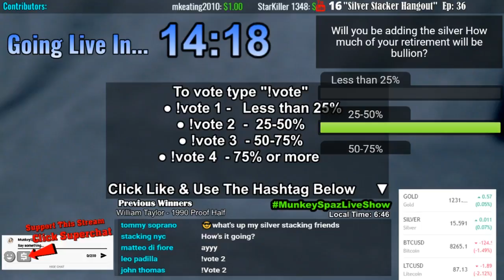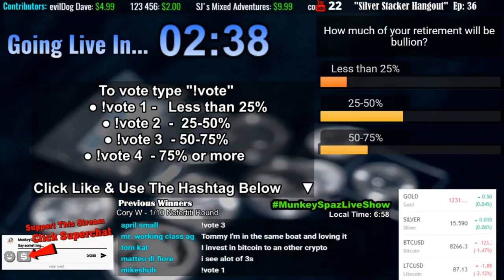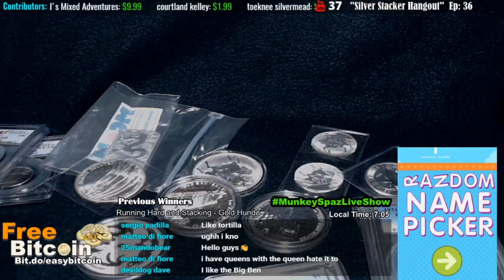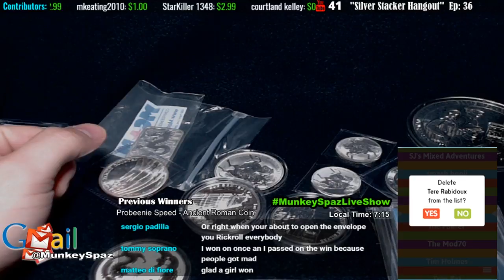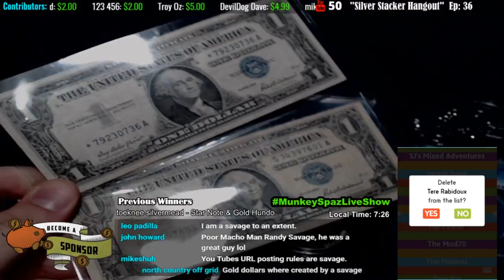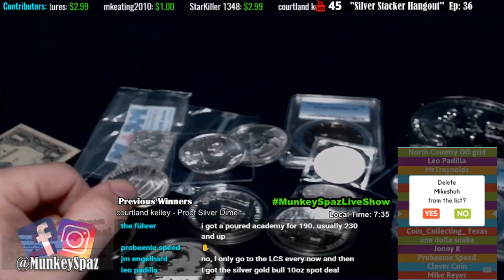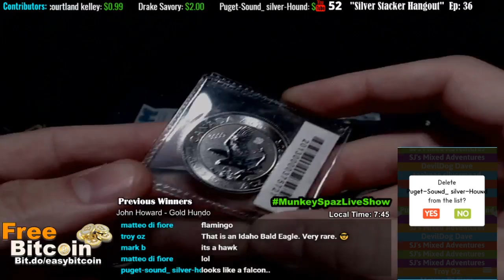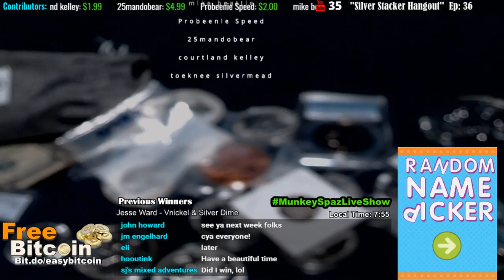Silver Stacker Hangout | Live Show: Ep. 36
I've got some cool prizes I want to give away and there's a few coins which I'd like to get your opinion on. One of them is a coin we first looked at last week, the 2018 Silver Seahorse. It's a coin with a 10,000 mintage and has not yet sold out. Is this a coin you'll be adding to your stack? Why or why not? I also want to talk about the reverse proof set put out by the U.S Mint. In My opinion, this set is heavily over priced!

Go grab your favorite beverage and snack, kick back and let's have some fun!

★Contribute Bitcoin - 1MUNkey8scqhqbVFfZwccPAJEPrSRWB9gr
★Contribute Litecoin - LbBJhFtyHgBtMp9TYiaPKCiwEvn9u7ypXj
❤  Show Some Love! ❤